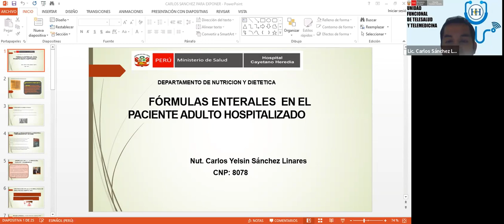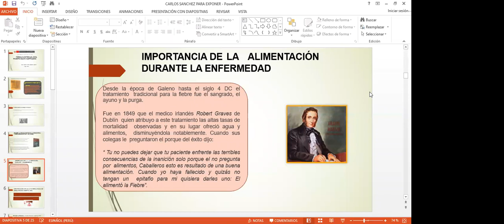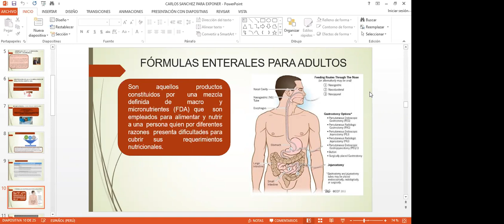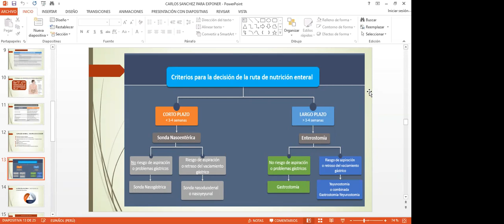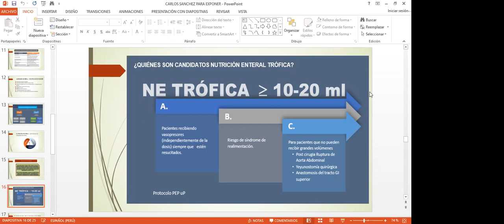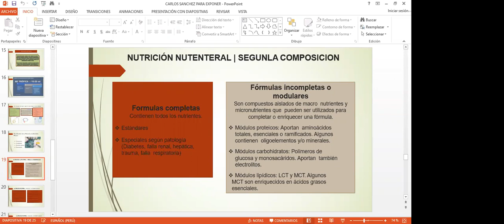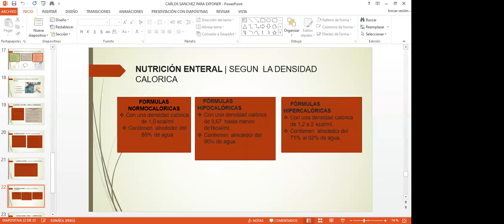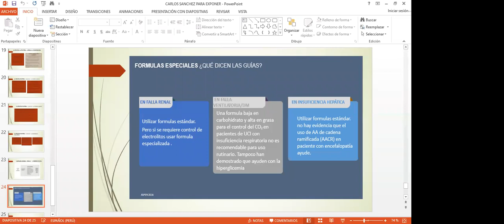Fórmulas enterales en el paciente Hospitalizado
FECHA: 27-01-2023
PONENTE: Lic. Carlos Sánchez Linares
Especialista en Nutrición / Departamento de Nutrición y Dietética del Hospital Cayetano Heredia.